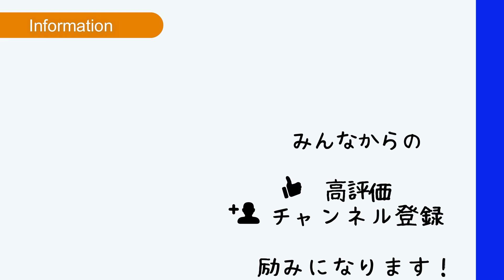自然に体重移動ができるようになる練習を紹介します！【ソフトテニス】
この練習をすれば自然に体重移動ができるようになるので、ぜひ動画内で紹介したポイントを意識して取り組んでみてください！

画像